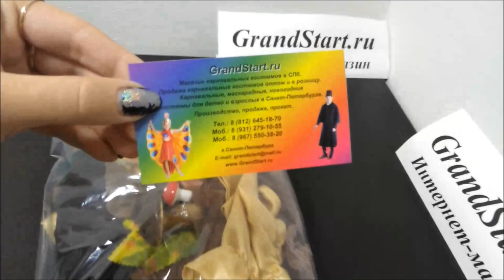👍 Костюм 🍁 Ноябрь ❄️ из Сказки 12 Месяцев — Магазин GrandStart.ru ❤️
👍 🇷🇺 Костюм 🍁 Ноябрь ❄️ из Сказки 12 Месяцев для мальчика — Магазин GrandStart.ru ❤️
🌟 🇺🇸 Costume 🍁 November ❄️ from 12 Months for Boy — Shop GrandStart.ru 🌟
✅Видео Смотреть Обзор Одежда Костюмы Распаковка Товар LifeHacking Лайфхак Видеообзор Интернет-магазин Grandstart.ru ГрандСтарт.ру ®️ Grand 💫 Start
🌟 Производство, продажа костюмов для детей и взрослых. 🌟